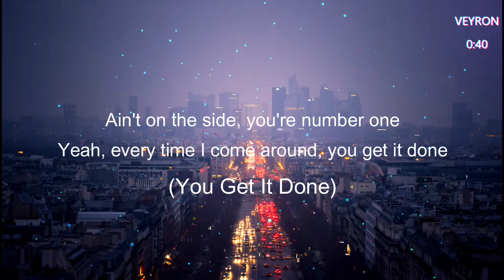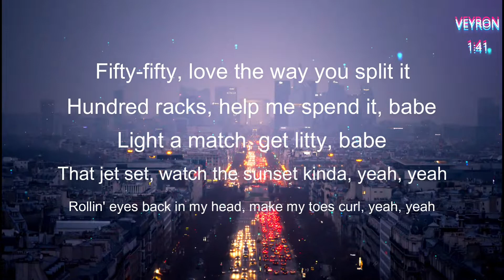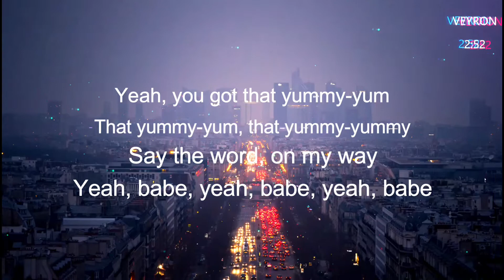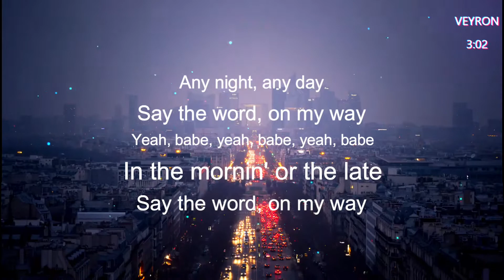Justin Bieber - Yummy (Best English Songs)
► Welcome back to a new episode of Music !
Yummy is the leading single from Justin Bieber new album "Changes".
On this channel you’ll find the best Music and Videos combined with creative editing that you won’t find on any other channel.
Our goal has always been to make the best videos we can by spending many hours editing the clips with music, sound effects, subtitles and other visual effects.

Previous Episode.
Riders, Snoop Dogg┃Best English Songs┃🔈 Bass Boosted Songs 🔥 Rap Songs 🎧 Best Music Video

🎵  Genre: Pop / R&B

► Use Earphones / Headphones for better bass experience